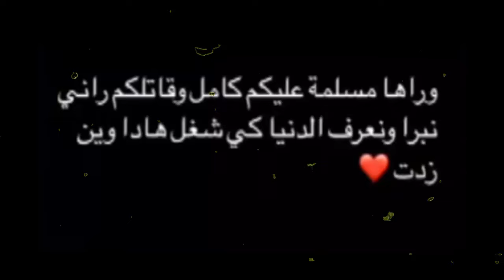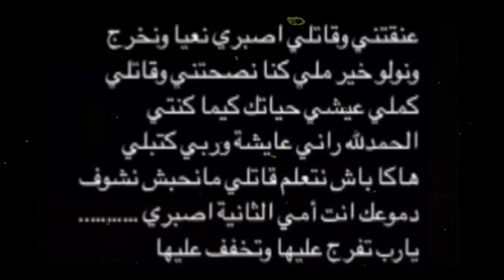شاهد بالفيديو من داخل السجن رسالة مونا ليمام لكل الجزائريين وبكاء اختها سيليا ستنصدم مما قالته .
مونيا ليمام
مونا ليمام